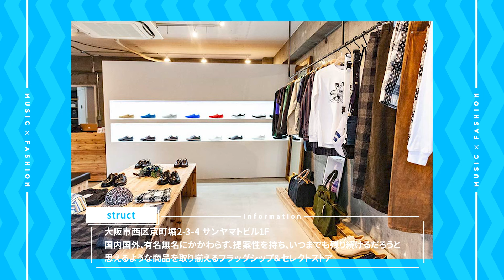京町堀で発見！大阪発の国産手作りスニーカーブランドって！？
街にいる音楽・ファッション好きにオススメのショップや
愛用のブランド、お気に入りの音楽などを聞いてまわる「D.I.G SNAP」

お洒落な飲食店やショップが立ち並ぶ京町堀で
セレクトショップstructを営む店長・ハラダさん。音楽イベントの主催もするという
彼のこだわりのアイテムやオススメのアーティストをSNAP!

【SNAP INFO】※リンクは下部詳細から
・struct